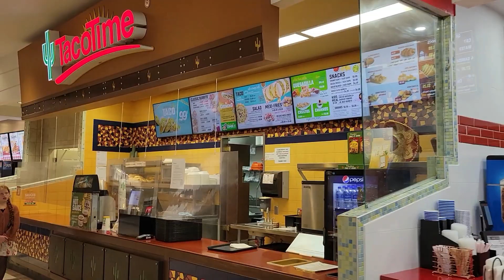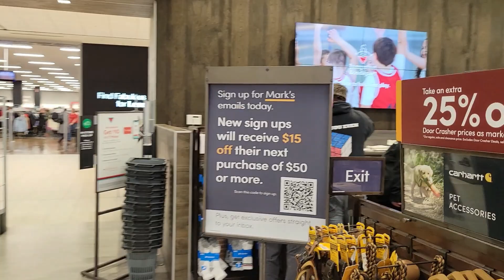Sunridge Mall Full Walking Tour!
MrBeast Chcoclate Info at 20:42 in Video at the end of Candy Store is the Website on bottom left.

Mr. Beast Chocolate is $11.99 a bar
Showcase: $14.99 a bar
United States Target $2.69 a bar